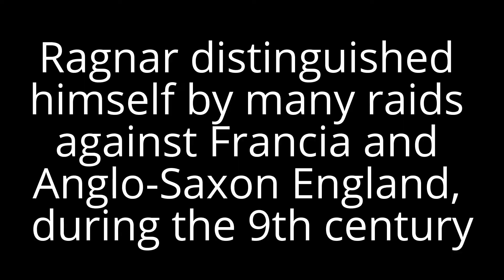Ragnar Lothbrok‬‬ Biography in short, Rare Arts and Photos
Ragnar Lodbrok or Lothbrok was a legendary viking leader